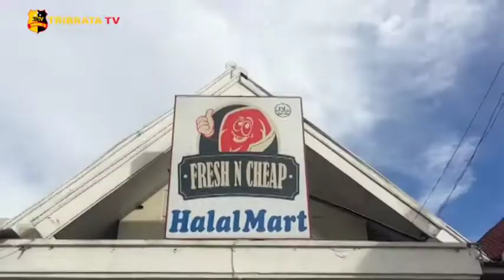PEMBOBOLAN KACA MOBIL DI SERPONG UTARA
Pencurian dengan modus pecah kaca mobil yang sedang terparkir di salah satu toko daging di Daerah Serpong.

Menurut hasil rekaman cctv yang terpasang di depan toko, itu merekam seseorang yang mencurigakan mendekati mobil dan mengarahkan senter ke dalam bagian tempat duduk supir dan langsung memecahkan kaca dengan cepat ia mengambil beberapa barang korban.

Menurut penjaga toko tidak ada orang yang melihat kejadian ini secara langsung namun beruntung ada cctv yang berhasil merekam kejadian itu dengan jelas.

Saat korban kembali ke mobil kaca sudah pecah dan barang – barang korban sudah tidak ada di dalam mobil dan korban langsung kembali ke toko daging untuk mengecek cctv untuk melaporkan kejadian ini ke pihak kepolisian.

Total barang yang berhasil diambil pelaku terdiri dari satu buah tas berisi dompet, surat – surat penting, tiga buah kartu atm, satu buah hp samsung j, satu buah hp samsung note 8 dan satu buah iphone x.

Tim liputan : Afdal dan Ipung

Melaporkan.